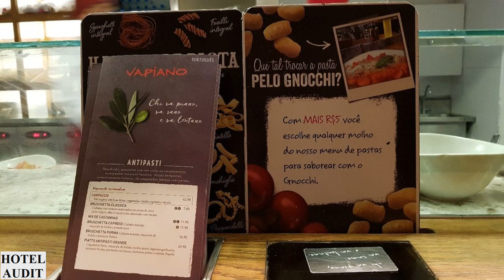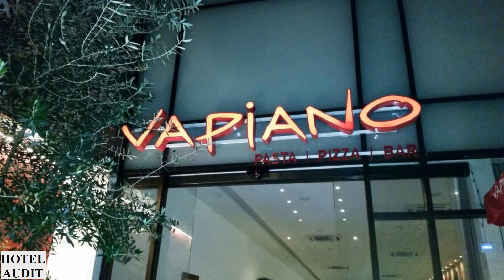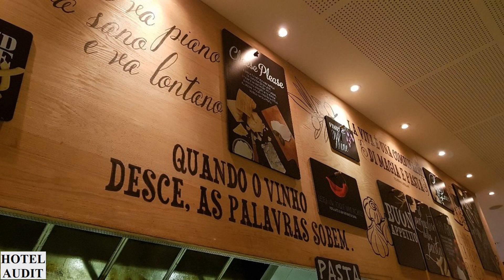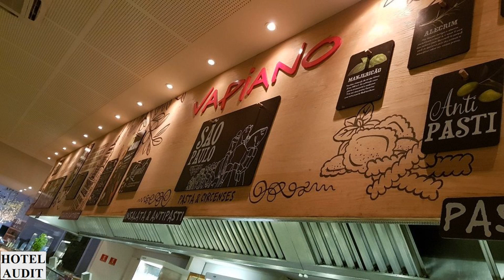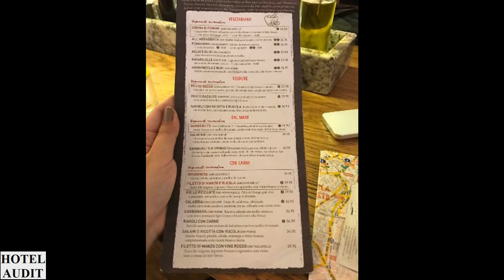Бразилия - сан-паулу - Vapiano (1)_1 Hotel Audit Отель Аудит.mp4